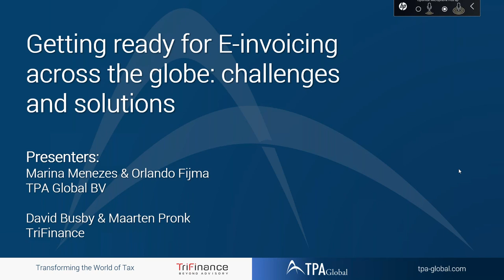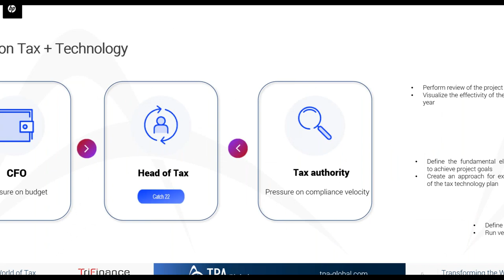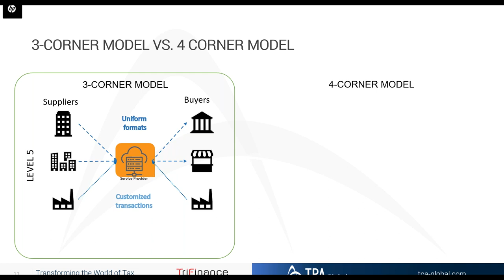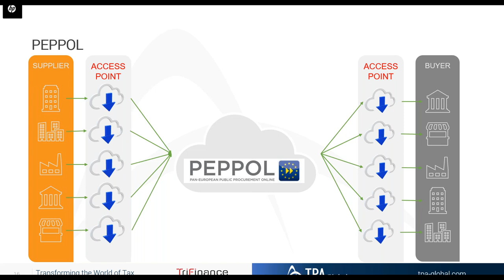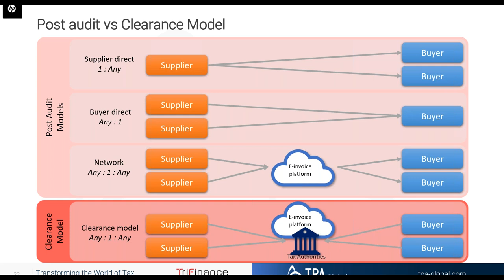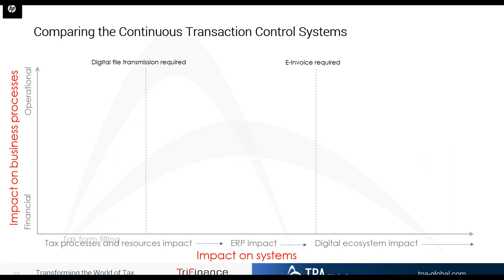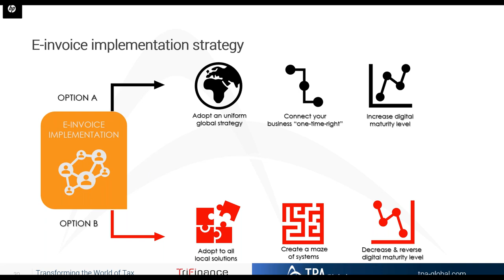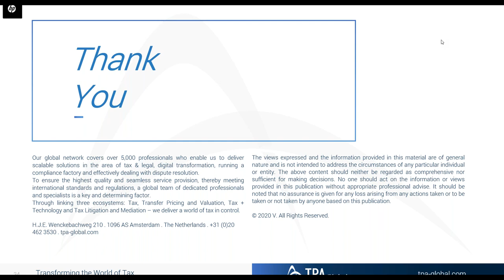Getting ready for E-invoicing across the globe: challenges and solutions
Tax authorities are increasingly relying on technology for data gathering, exchange of information and analytics. Current digital systems can even provide real-time tax collections, reconciliations and assessments.

In order for companies to stay competitive and up-to-date they need to integrate/adjust those new technologies in their business model. Along with the implementation of the digitalization wave it is highly important that companies have a thorough insight of their tax technology roadmap. A roadmap which allows Corporate organizations to move from ‘Staying out of trouble’ to being ‘Fully in control’.

Digitalization is especially changing the world of invoicing.  Digitized invoicing processes promise enormous cost savings of between 60 and 80 percent compared to paper-based invoicing processes. Increasingly, E-invoicing becomes a legal obligation (e.g. European Directive 2014/55/EU).

So, what exactly is an electronic invoice? What are the challenges in E-invoicing and more important: how do you keep a clear overview on E-invoicing? What are the solutions available in this field? Which countries and/or organizations are making E-invoicing a mandatory process? TPA together with TriFinance will address how to design your tax technology roadmap and further focus on E-invoicing workflows challenges.

With this objective in mind, TPA Global along with TriFinance invite you to an informative webinar where we will discuss the following:
- What is E-invoicing and how does it work;
- Which countries have adopted E-invoicing;
- What are the main differences in the e-invoicing process worldwide;
- How to create and implement your tax technology plan;
- How to choose the most suitable tax technology solution;
- Implications on Returns and Compliance.

Speaker
David Busby –  Expert Manager Order-to-Cash, TriFinance
Maarten Pronk – Expert Manager Purchase-to-Pay, TriFinance
Marina Menezes – Associate, TPA Global